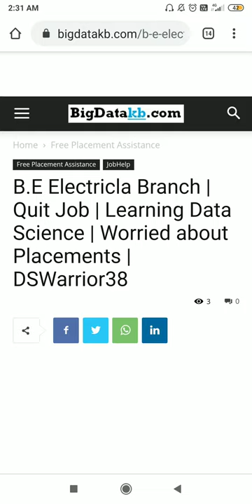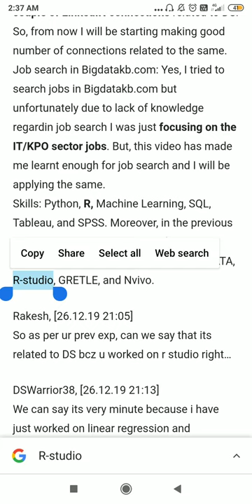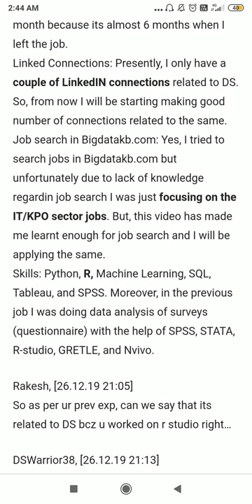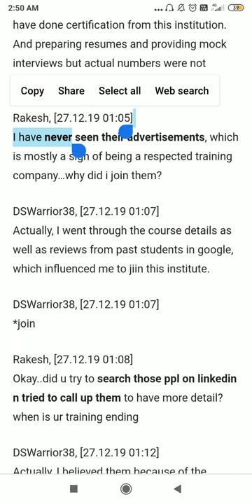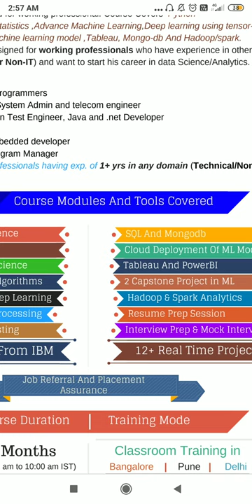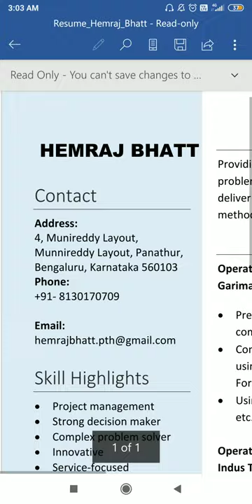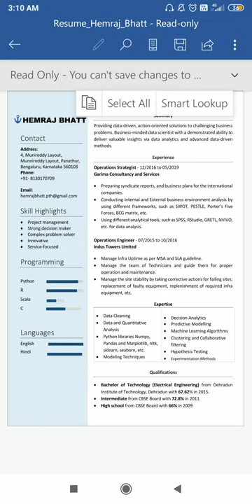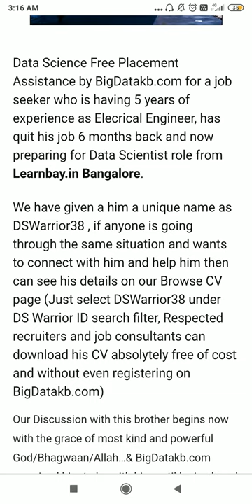B.E Electrical Branch Passout | Quit Job | Learning Data Science | Need Placement Help- Day-2